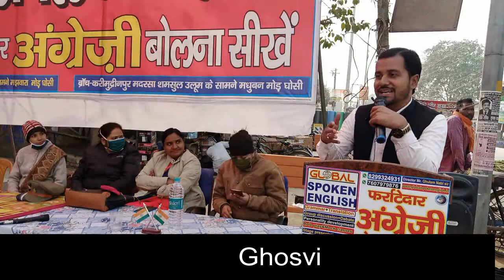// Heart touching Gazal //